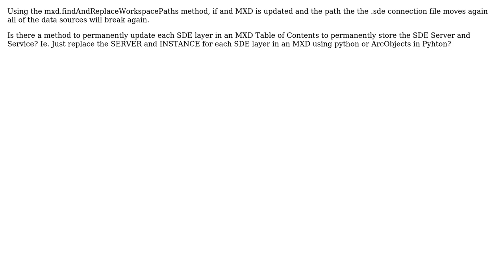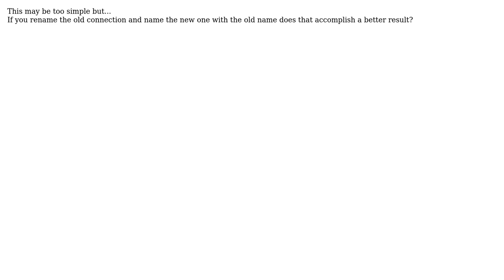GIS: Permanently replace/update server/service in each ArcSDE Layer in MXD? (3 Solutions!!)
GIS: Permanently replace/update server/service in each ArcSDE Layer in MXD?

With thanks & praise to God, and with thanks to the many people who have made this project possible! | Content (except music & images) licensed under CC BY-SA | Music | Images & others | With thanks to user PolyGeo user MMV user matt wilkie user Brad Nesom user Andy and the Stack Exchange Network Trademarks are property of their respective owners. You are responsible for your own actions.